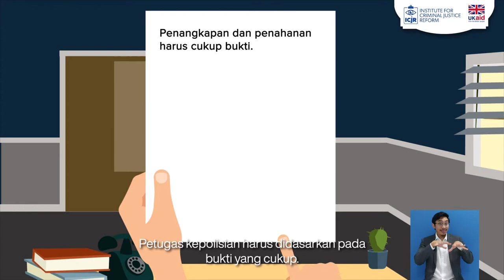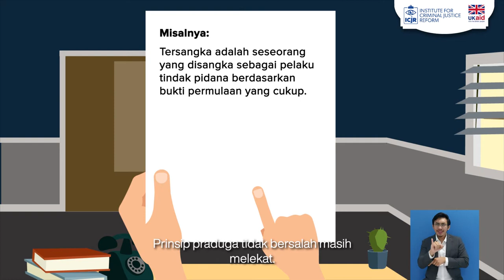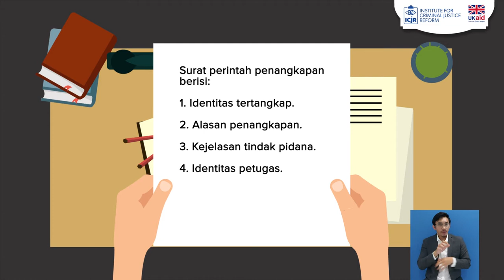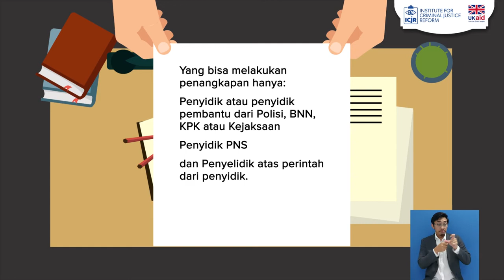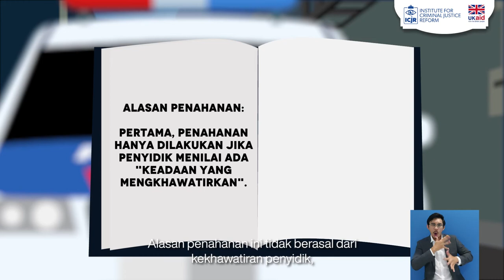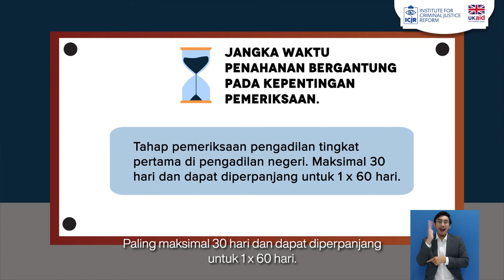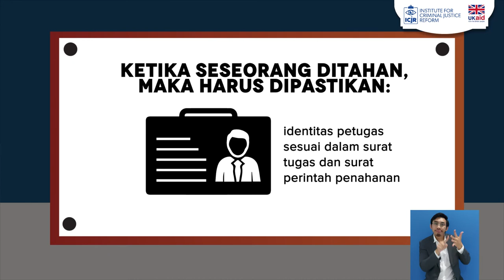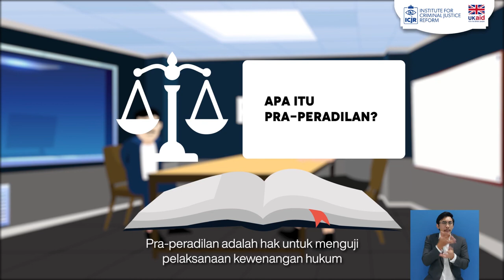Apa Hak Saya Jika Ditangkap Polisi?